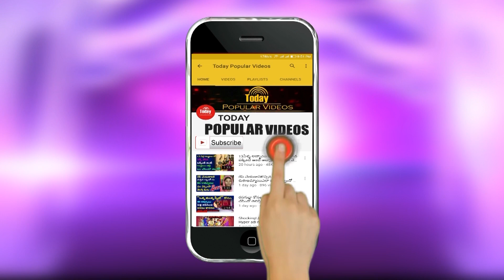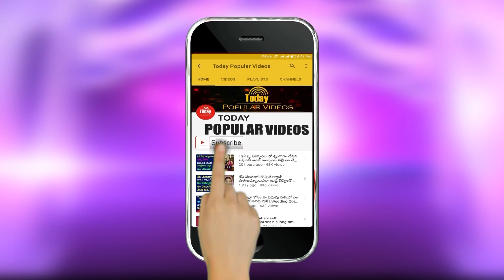మోడీమళ్ళీపీఎంఅయ్యాకఎంపీలకుదిమ్మతిరిగేషాక్ I PM Modi Give A BigShock To all MP's I Modi Latest news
మోడీమళ్ళీపీఎంఅయ్యాకఎంపీలకుదిమ్మతిరిగేషాక్ I India's New PM Modi Shocking Decision On Mp's Laxuaries